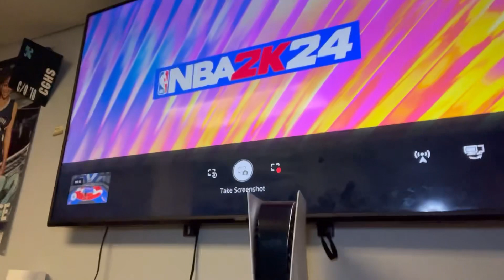My First Time Playing NBA 2K24